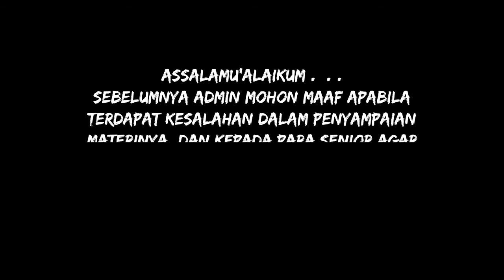Logat Sunda Kitab Fathul Mu'in #160 | Qouluhu : Wabushqun... [Juz 1 • Halaman : 191]